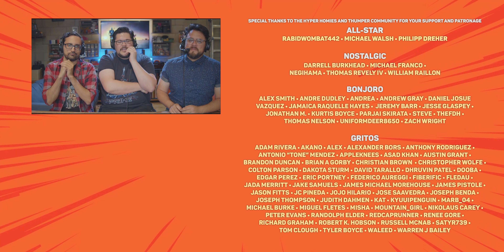Does The Mandalorian Set the Bar High for Disney+ Originals, New Podcast (SPOILERS)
Disney+ is here! Along with the debut of the new streaming service comes the very first live-action StarWars television series, TheMandalorian. Set five years after the decimation of the Empire, our titular character is presented with a bounty that could change the fate of the galaxy.

📬 MAILING ADDRESS
ATTN: Hyper Heroes
PMB 412
8309 Laurel Canyon Blvd.